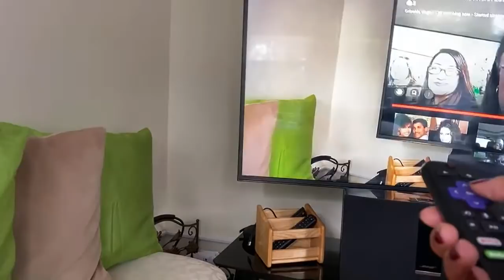DIOS MÍO SOLO A MI ME PASAN ESTAS COSAS😂🤣